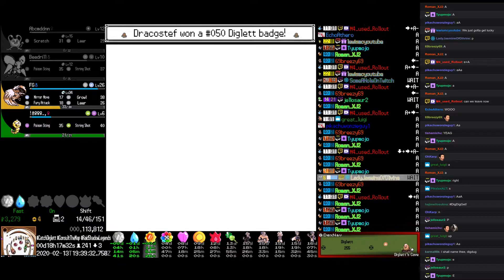Twitch Plays Pokémon - The Gauntlet - Day 0, hour 19